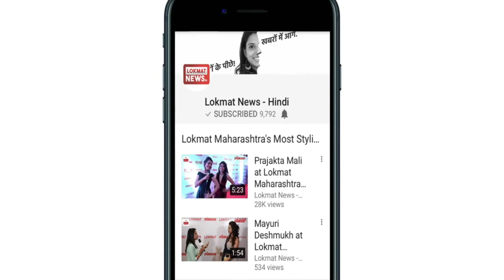Lokmat News Morning bulletin: Today's complete news roundup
रेलवे क्रासिंग पर ट्रेन से टकरा गई स्कूली बच्चों से भरी वैन, 13 मासूमों की मौत
मोबाइल नंबर को आधार से जोड़ने पर SC ने उठाए सवाल, कहा-ऐसा कोई निर्देश नहीं दिया
राजस्थान के बीजेपी प्रदेश अध्यक्ष को लेकर बढ़ा विवाद, वसुंधरा करेंगी अमित शाह से मुलाकात